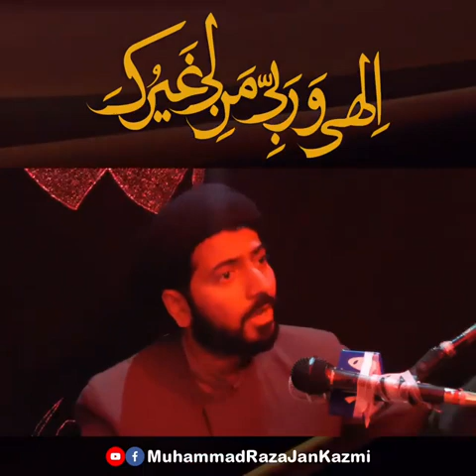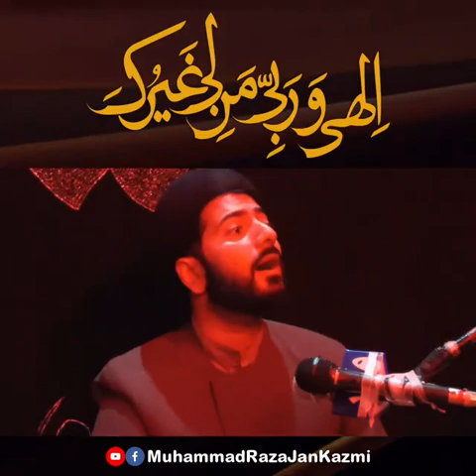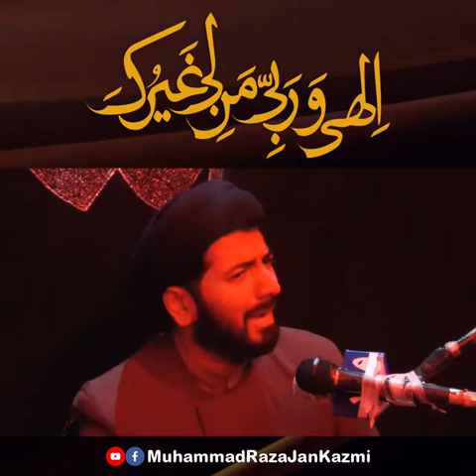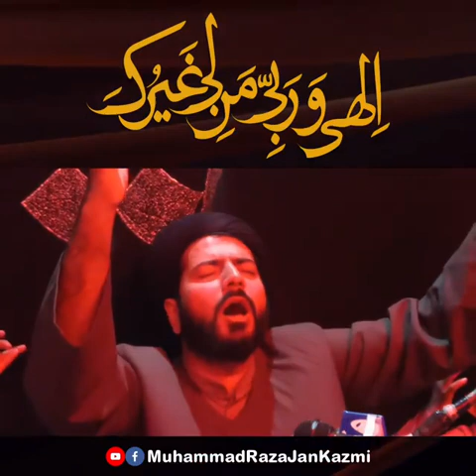dua kumail.. syed muhammad raza jan kazmi